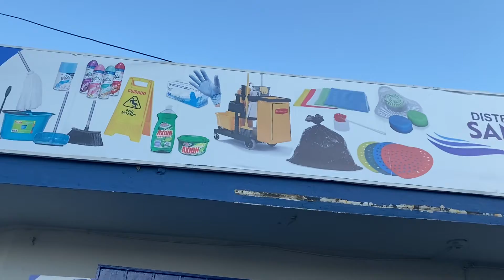APERTURA DE DISTRIBUIDORA SANACO SRL. TODO PARA LAS CASA Y OFICINA PARA LA LIMPIEZA EN BONAO